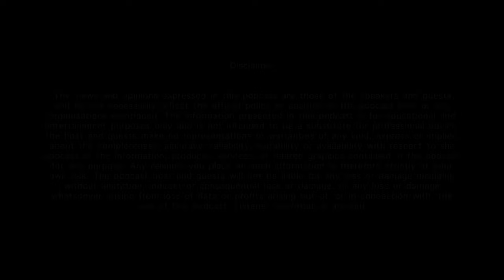Tafazul's Podcast | The Rare Talk Show | Pain & Poetry | @7afazul | Yasir Ayoub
Watch this episode if you are interested in Urdu Poetry.

Credits-
Speakers - @7afazul & Yasir Ayoub
Video Team - @kashmirfilmmakers4476
Audio Mixed by - Arif Mir
Production Manager - Labeeb Mubashir
Styling by - Jawed Habib Srinagar.